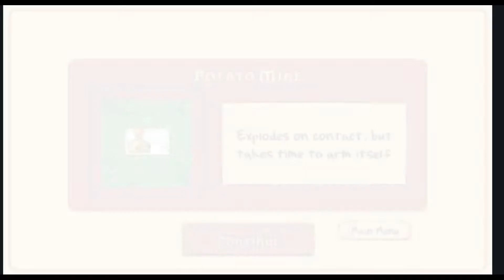Plants VS Zombies First Time Playing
First time I playing plants VS zombies. I enjoyed very much. Plants VS  zombies garden warfare is hard but if you try its easy. Actually it is based on kid. Plants are very powerful when zombies . Plant  through  bullet and zombies die slowly but when you grow level you get many powerful plant and that plant kill zombies easy . Very interesting think is that when capsicum  bomb  are destroy zombies are die very funnily. Moral is that  age doesn’t matter of this game. Anyone can play this game and it create fun both ages people.